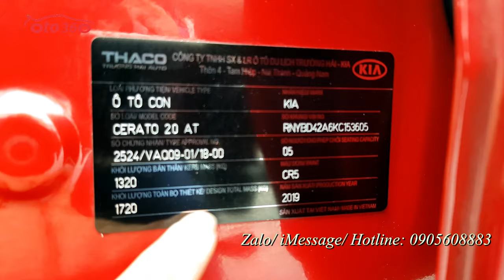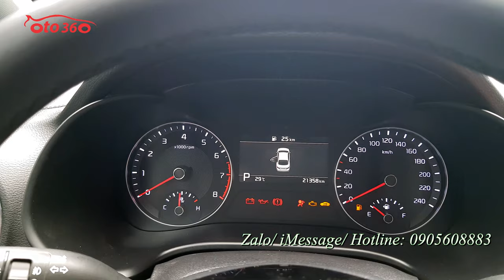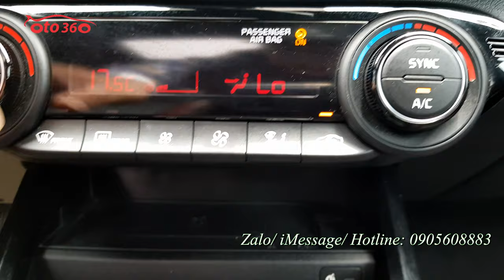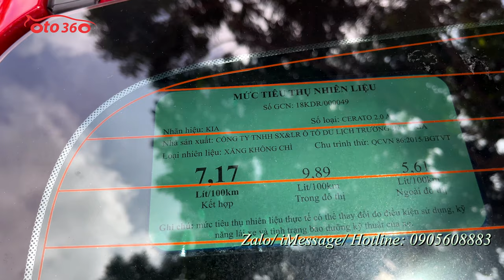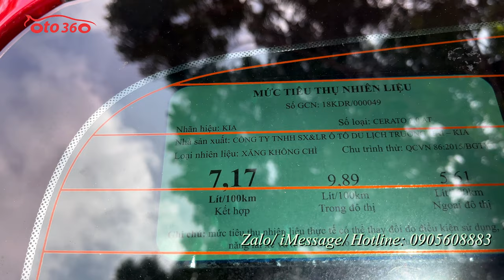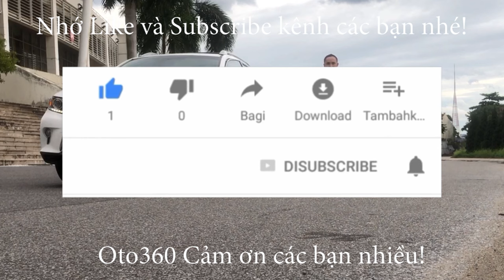Bán xe biển đẹp chỉ có tài và lộc Kia Cerato 2.0 Premium 2019 dàn lốp theo xe còn mới, sơ cua chưa h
Bán xe kia Cerato 2.0 Premium số tự động sản xuất năm 2019, đăng ký tên tư nhân, biển Hà Nội, biển đẹp ( tài , lộc). chạy hơn 2 vạn km, dàn lốp theo xe còn rất dầy và mới, lốp sơ cua chưa hạ.
Trang bị : Động cơ Xăng 2.0L Số tự động 6 cấp. Nội thất da cao cấp, chỉnh điện 6 hướng, Tay lái trợ lực, gật gù, tích hợp các phím điều khiển, kiểm soát hành trình ga tự động ( cruicontro ) Điều hòa tự động 2 vùng độc lập, khóa thông minh Stas/stop. sạc điện thoại không dây, Gương chiếu hậu chỉnh điện, gập điện Auto, chống chói. Màn hình trung tâm giải trí đa phương tiện, hiển thị Camera lùi, GPS, xem video... cảm biến trước, sau, Cửa sổ trời, cốp sau mở tự động, đèn pha bi xenon, đèn led, đèn gầm cũng là đèn bi...